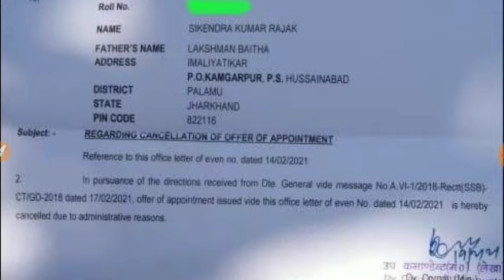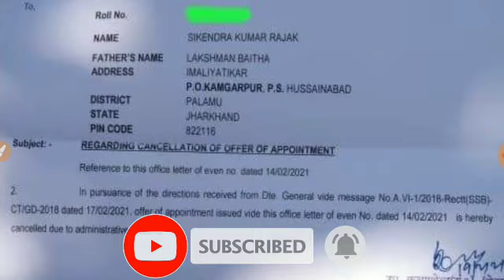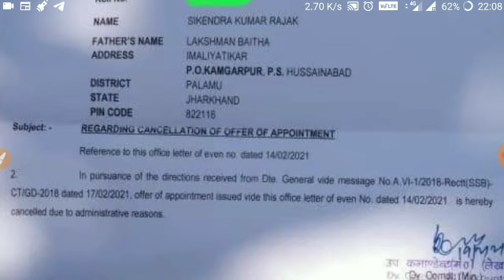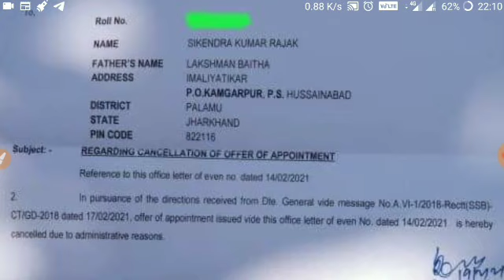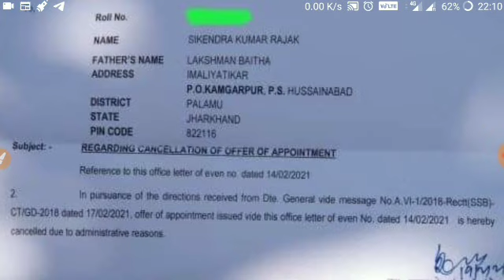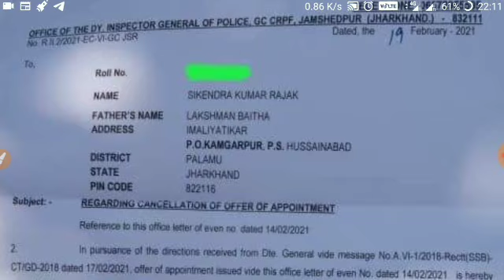SSC GD CONSTABLE JOINING LETTER के बाद एक और REJECTED APPOINTMENT || SSC GD JOINING NOTICE 2021